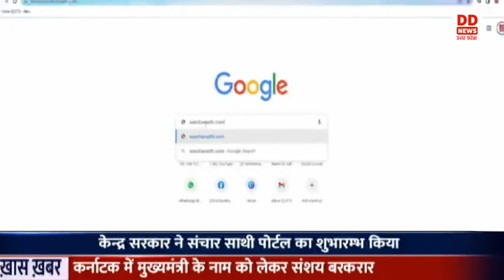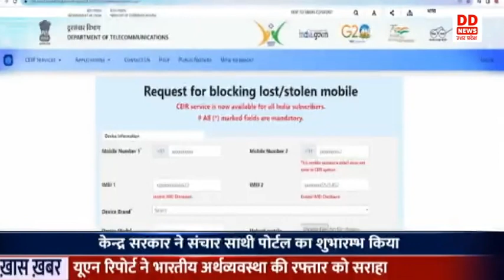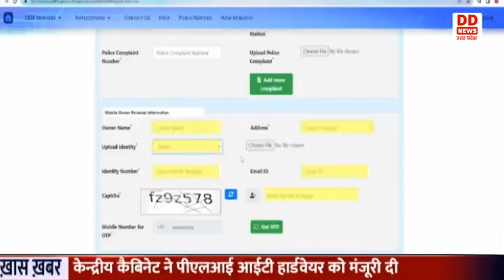जानिए क्या है Sanchar Saathi Portal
अगर आपका मोबाइल फोन चोरी या फ़िर खो गया है तो अब उसे ढूंढने में कोई दिक्कत नहीं आने वाली है। कल दूरसंचार विभाग ने संचार साथी नाम का पोर्टल लॉन्च किया है। कैसे काम करता है यह पोर्टल, आइए देखते हैं इसको लेकर एक विशेष रिपोर्ट.